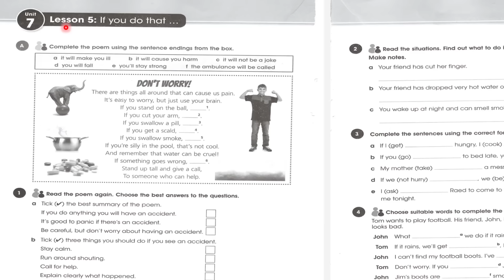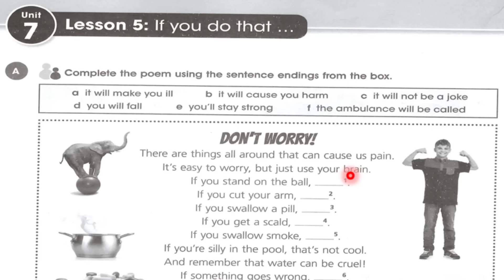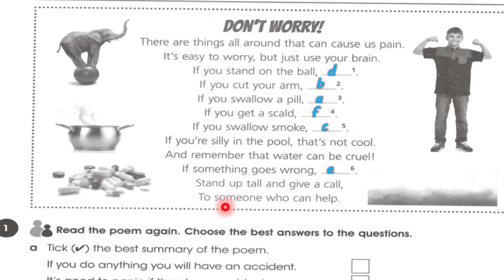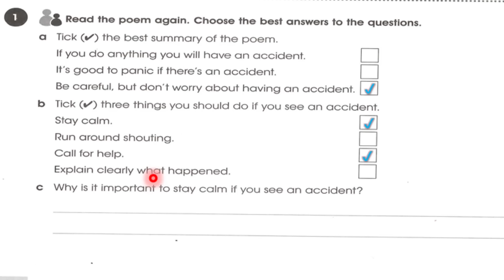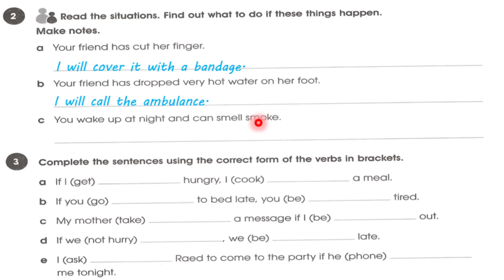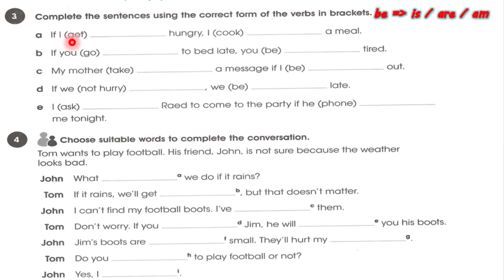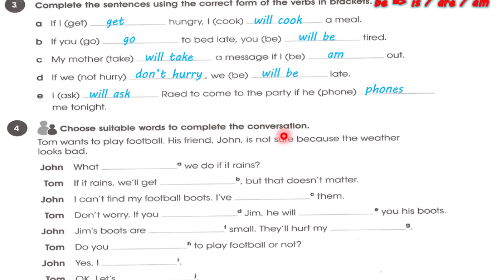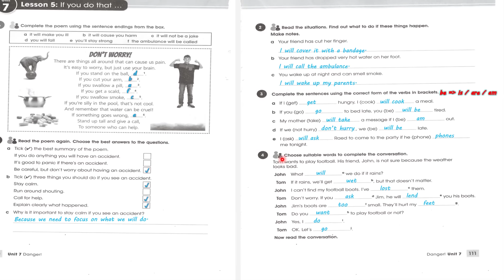حل صفحة 110و 111 نشاط انكليزي اول متوسط 2023